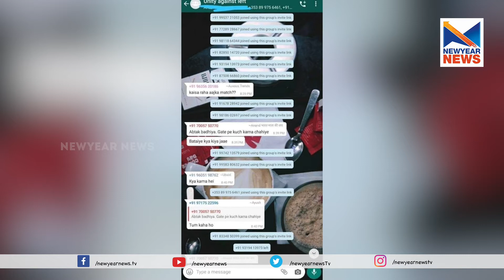ജെ എൻ യുവിലെ ആക്രമണം ആസൂത്രിതം |JNU attack planned operation; whatsapp images leaked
ജെ എൻ യുവിൽ ഇന്നലെ നടന്ന ആക്രമണം ആസൂത്രിതമെന്ന് തെളിയിക്കുന്ന വാട്സാപ്പ് ദൃശ്യങ്ങൾ പുറത്ത്. ജെ.എന്‍.യുവിലെ വിദ്യാര്‍ഥികള്‍ക്കെതിരെ അക്രമത്തിന് പ്രേരിപ്പിക്കുന്ന വാട്‌സാപ്പ് ഗ്രൂപ്പ് സന്ദേശങ്ങളാണ് പുറത്തായത്.  ഫ്രണ്ട്‌സ് ഓഫ് ആര്‍എസ്എസ് എന്ന പേരിലും യൂണിറ്റി എഗൈന്‍സ്റ്റ് ലെഫ്റ്റ് എന്ന പേരിലുമുള്ള വാട്‌സാപ്പ് ഗ്രൂപ്പുകളിലെ ചാറ്റുകളാണ് പ്രചരിക്കുന്നത്. ജെ.എന്‍.യുവിലെ 'ദേശ വിരുദ്ധരെ' ഇല്ലാതാക്കണമെന്നടക്കമുള്ള കാര്യങ്ങള്‍ ഈ സന്ദേശങ്ങളിലുണ്ട്. ജെഎന്‍യുവിലേക്കും ഹോസ്റ്റലിലേക്കും എത്താനുള്ള വഴികളും ഇതില്‍ പങ്കുവെച്ചിട്ടുണ്ട്. അക്രമം ആസൂത്രിതമാണെന്നും ക്യാമ്പസിന് പുറത്ത് നിന്നുള്ളവര്‍ ആക്രമണത്തില്‍ പങ്കാളികളായിട്ടുണ്ടെന്നും നേരത്തെ തന്നെ വിദ്യാര്‍ഥി യൂണിയന്‍ ആരോപിച്ചിരുന്നു. ഞായറാഴ്ച വൈകീട്ട് 7 മണിയോടെയാണ് അമ്പതിലധികം മുഖമൂടി ധാരികൾ ക്യാമ്പസിൽ പ്രവേശിച്ചു വിദ്യാർത്ഥികളെയും അധ്യാപകരെയും ആക്രമിച്ചത്. ഈ വിഷയത്തിൽ അപലപിച്ച് വിവിധ നേതാക്കളും രംഗത്തെത്തിയിരുന്നു.